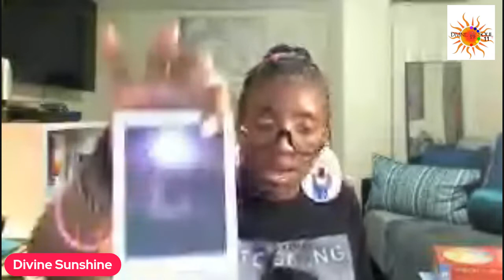DM/DF Divineuisouls Love Letter: I’m Trying to Be the Magician, So We Can Go Back to Being In 💕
We are in the process of presenting a Transformational Series for 2021 to ensure your alignment in keeping with Divine Order during this manifestation year. So keep these dates in mind for the series. The series will be sold as a package or ala cart. Details will be given at a later date.

Transformational Series Dates
4-4-21           Ground Zero
6-6-21            Doubling Down on Love
8-8-21            Rebirthing You
10-10-21        Starting Over
1-1-21             U.N.I.T.Y.

Note: Some events may be in-person or virtual due to COVID

Go to Divineunisouls11.co to get your access pass to this YOUTUBE LIVE Event on 12-12 at 12:12 pm Central for $12.12.

Get your InstaReading today! Go to Divineunisouls11.co and get your instant reading as low as $4.

Divine Love Letters for $22! Go to Divineunisouls11.co

Facebook Divine Twin Souls 11
Instantgo  godivinetwinsoul11

Readings $40 for 30 minutes Individual Readings
                 $70 for 30 minutes Connection Readings

Energy Healing
K Moon
 Astrological Chart Readings
Patricia McNeilly
Healing of the TF Body and Chakras

Suggested Channels
Daniellleboomlle
Behatilife
Virgo the Oracle
The Divine Maverick
Wave of a Beautiful Warrior
K Moon
Susan Inspired
Patricia McNeilly
Ethereal Sorceress_777
David of Soul Mission
BlueAngel 77
Twin D
Pineapple Fish Life Coaching
April Williams